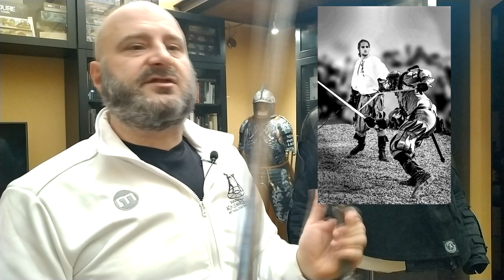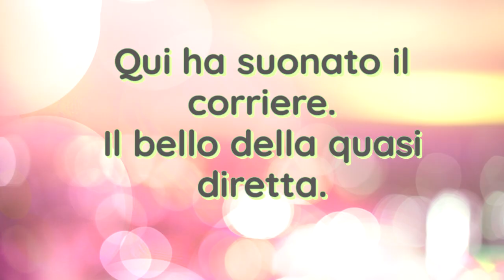La spada e il pugnale insieme nella scuola bolognese di Achille Marozzo e Antonio Manciolino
Una breve introduzione ai princìpi del combattimento di spada e pugnale secondo la scuola bolognese di Achille Marozzo e Antonio Manciolino.

Se volete sapere di più sul Sodalizio Wordsmith, vi segnaliamo...

L'Ultima Impresa delle bande Nere

Ma anche:
L'assedio: I giorni di Minerva
L'assedio: I giorni di Afrodite
L'assedio: I giorni di Mercurio

Il distopico/sportivo
Cinque metri sotto

e le raccolte di racconti di fantascienza e fantastici

Immagine di copertina by Stefano Zanini.
Videocopertine di Andrea Colasante.